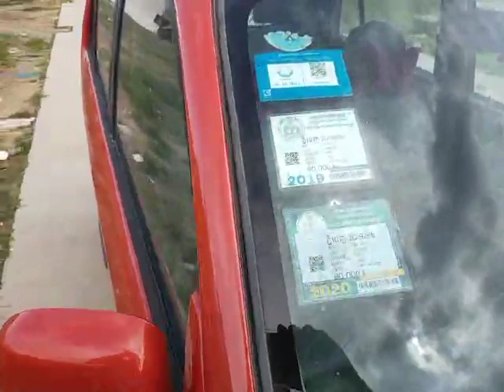ទ្បាន វិស្តូ ក្រហមលក់ធូរថ្លៃ [ តំលៃ1900$ ] 0976222519 //010417767